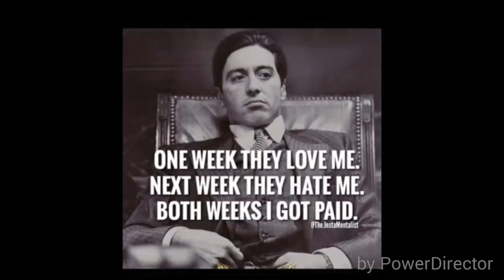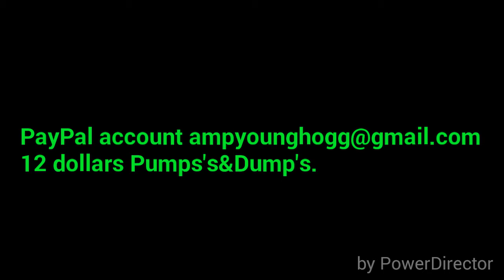Lowriding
Hogg report